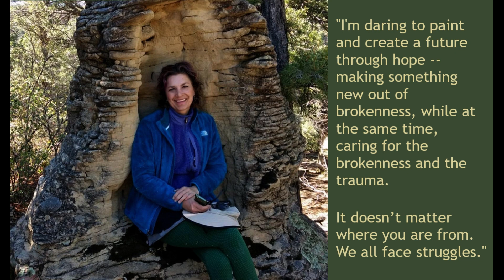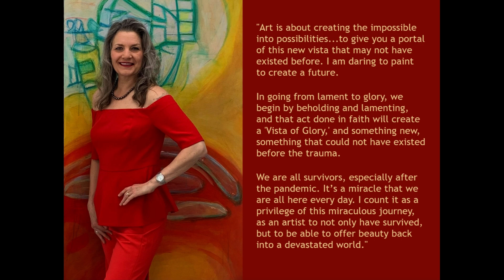SANCTUARY’S COFFEE & CONVERSATION: Episode 34 – HOLISTIC HEALING (November 9, 2023)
Topic: Holistic Healing and Its Relationship to the Environment and the Arts

Myrna Haskell, executive editor of Sanctuary, spoke with T'Alyne, award-winning abstract artist and environmentalist, about her healing journey. After being diagnosed with an invasive breast cancer, T'Alyne was faced with many decisions about her health, and she listened to her body and her heart.

“I was in major disbelief, shock and fear. I took my time to rebalance, ground and re-center before I made any decisions. I took a deep dive into researching options and looking at it from a global and historic perspective. The one common thread is the power of the mind over the body. I built a team of doctors who believe in me. All seven of them focused on hope and faith.”

01:40 - The Diagnosis
05:00 - Diet and Gut Health
13:35 - The Environment and Healing
21:00 - The Arts and Healing
24:10 - T'Alyne's "An Ideal HOPE" Collection